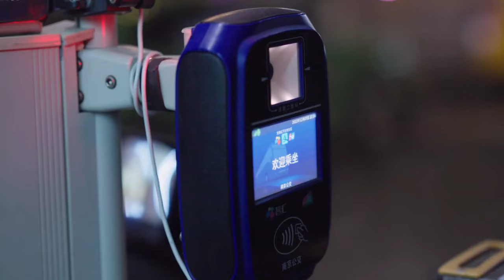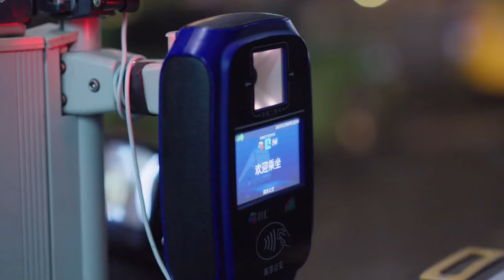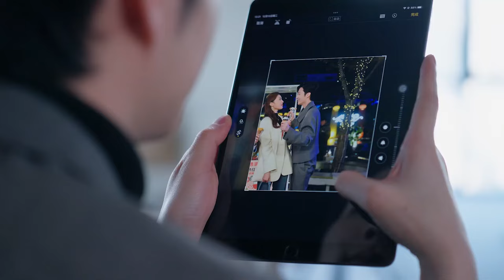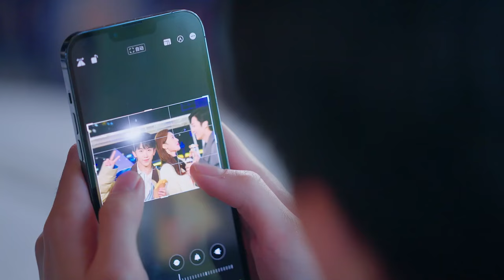Boşanmadan Aşk l 12. Bölüm l Love from Divorce l Xu Kai Xin, Fan Luo Qi, l 从离婚开始的爱情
Dizinin Konusu:

Bir kaza Wen Lan'ın hafızasını kaybetmesine neden oldu ve sonunda ailesinin tanıştırmasıyla Mu Bai ile evlendi. Ancak, evlendikten sonra ilişkileri mesafeli ve şikâyetlerle dolu bir hal aldı. Ancak beklenmedik bir olay meydana geldiğinde, Wen Lan kaybettiği hafızasını geri kazanmış ve Mu Bai'den boşanma kararı alarak bilimsel araştırmalarda kendi yolunu çizmiştir. Şaşırtıcı bir şekilde, tamamen farklı bir Wen Lan ile karşı karşıya kalan Mu Bai, ince bir isteksizlik hissetmeye başladı ve boşanma işlemlerini bilinçsizce erteledi. Ancak Wen Lan Mu Bai'nin evinden taşınıp iksir araştırmalarına odaklandığında nihayet boşanabildiler. İşte o anda Mu Bai, Wen Lan'a olan aşkını fark etti ve onu geri kazanmak için amansız bir arayışa girdi...

Dizi Oyuncuları ;  Xu Kai Xin, Fan Luo Qi, Ma Chen Xi, Wang Qian Hui,
Cao Lin Ye